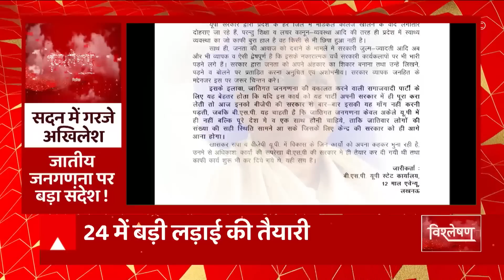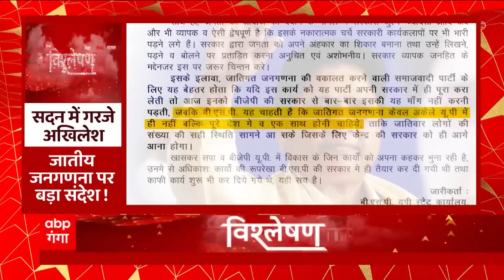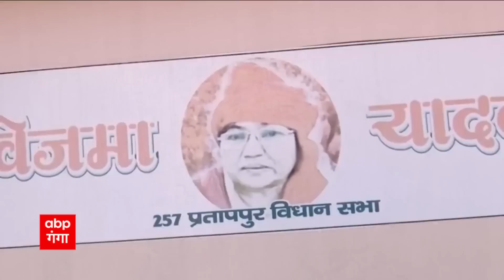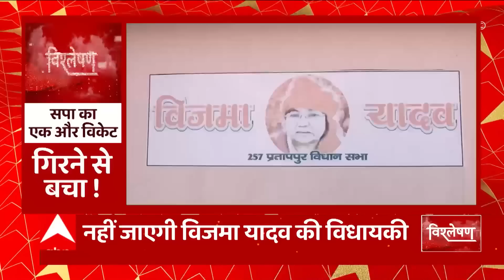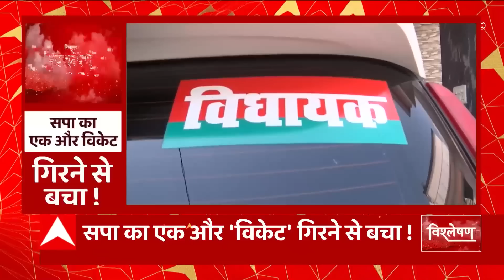शायराना अंदाज में अखिलेश का हमला, 2024 में पूरा होगा बदला?| Akhilesh Yadav on Caste Census | UP News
आज विश्लेषण में बात होेगी बजट पर अखिलेश का प्रहार, सियासत धुआंधार. क्योंकि आज बजट पर चर्चा करते हुए अखिलेश यादव ने सरकार पर खूब हमला बोला. अखिलेश ने जहां वित्त मंत्री सुरेश खन्ना के शायरान अंदाज पर तंज कसा तो सीएम योगी को भी क्रिकेट की चुनौती दे दी. अखिलेश ने भाजपा के कई विधायकों को अपने निशाने पर लिया. मतलब अखिलेश फुल ऑन एक्शन में थे. लेकिन अब सवाल इस बात का है कि जब सीएम योगी बोलेंगे तो उनका रिएक्शन क्या होगा ?